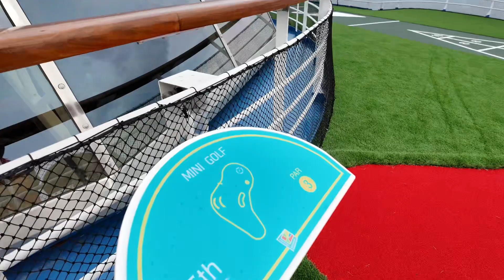Richard And Rick Play A Round Of Mini Golf On The Brand New Carnival Paradise Course!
Join Richard And Rick For A Quick Round Of Mini Golf On The New Course Onboard The Newly Refurbished Carnival Paradise!